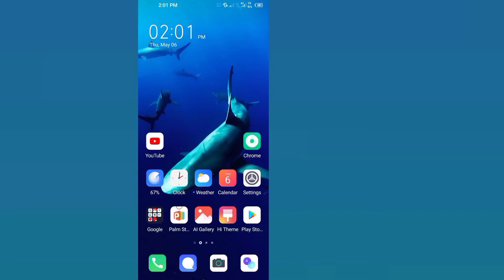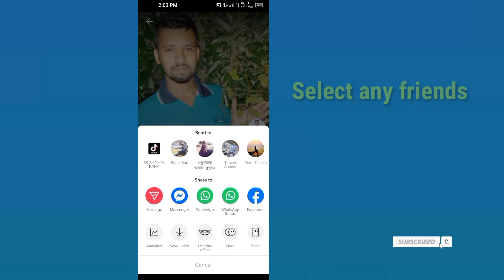How to Send Photos on TikTok Message | How to send a picture on TikTok Message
Here in this video you will learn, How to Send Photos on Tiktok Message. watch this full video and follow my all the steps without skipping. It's super simple and easy method.

You are Free To Use  This Music in Your YouTube Videos, but You Must Add Following Details in your Video Description (Copy & Paste):